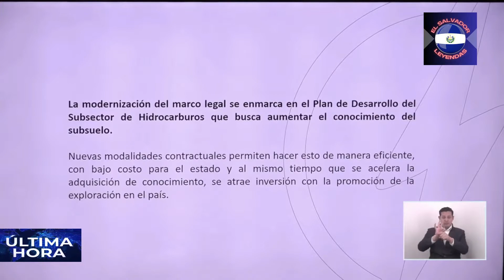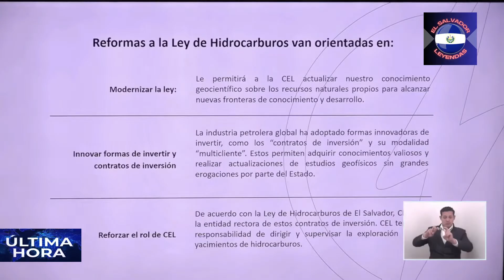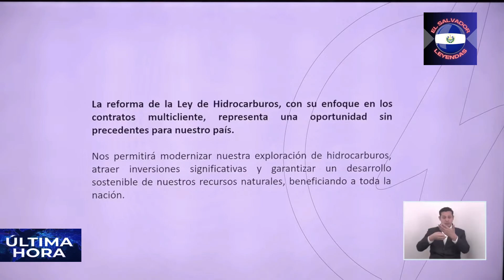Petróleo en El Salvador!! El Gobierno se prepara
Informacion veraz , objetiva del acontecer politico social de nuestro Pais El salvador y mostrar la realiadad de cada rincon de nuestro pais.